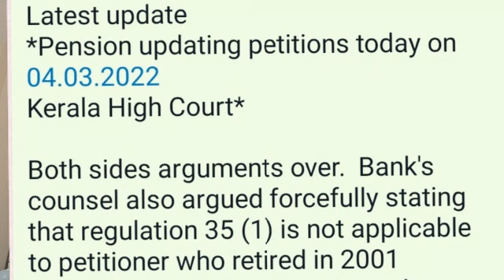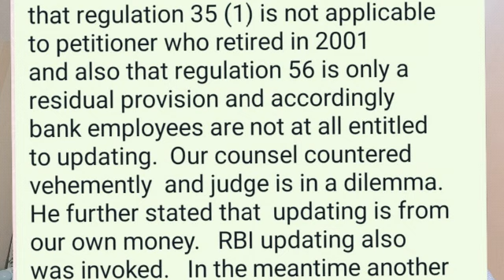Pension updation case, in Kerala high court updates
Latest update
*Pension updating petitions today on 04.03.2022

Both sides arguments over.  Bank's counsel also argued forcefully stating that regulation 35 (1) is not applicable to petitioner who retired in 2001  and also that regulation 56 is only a residual provision and accordingly bank employees are not at all entitled to updating.  Our counsel countered vehemently  and judge is in a dilemma.   He further stated that  updating is from our own money.   RBI updating also was invoked.   In the meantime another senior counsel entrusted with Joint Note anomalies petition requested some 15 minutes time.  To allow that the petitions were once again posted to 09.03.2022 I.e. next Wednesday